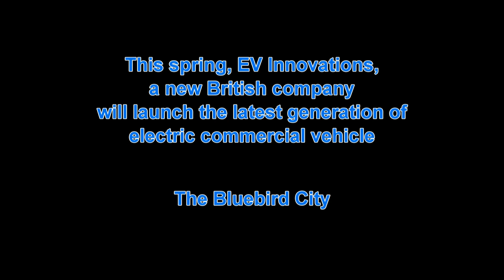EV Innovations: the new Bluebird electric commercial vehicle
A British company, EV Innovations, are launching the latest generation of Bluebird electric commercial vehicle this spring. The company has been conducting final road tests over the past few months in Wales and London prior to the vehicle going into production.